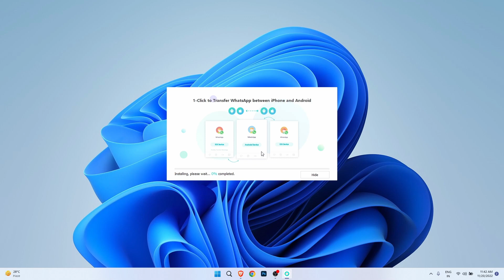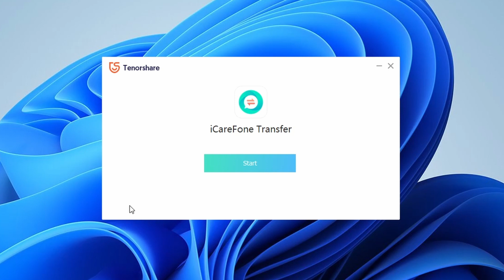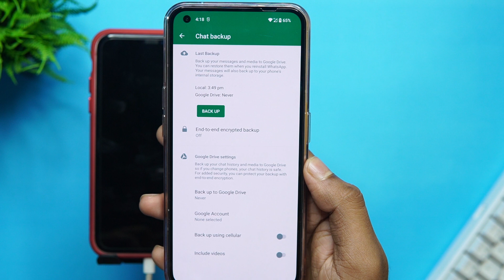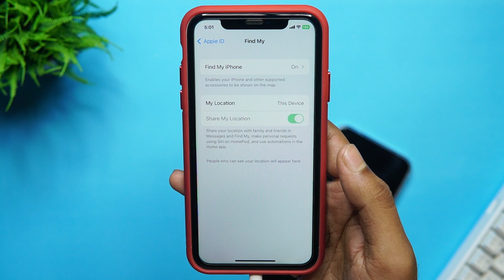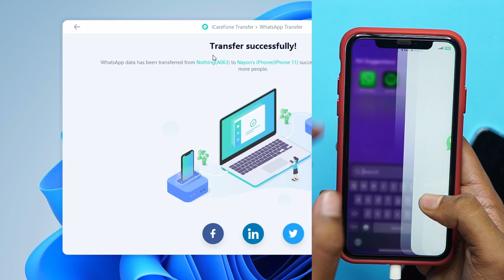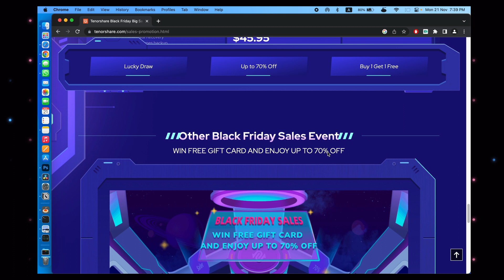Move WhatsApp from Android to iOS| Transfer GBWhatsApp to WhatsApp| Tenorshare Black Friday Sales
Move WhatsApp from Android to iOS, Try *TenorshareiCareFoneTransfer*

One Click to Transfer WhatsApp to New iPhone without Factory Reset, Transfer GBWhatsApp to WhatsApp from Android to Android, or Android to iPhone. Compatible with iOS 16/iPadOS 16 and Android OS 12.